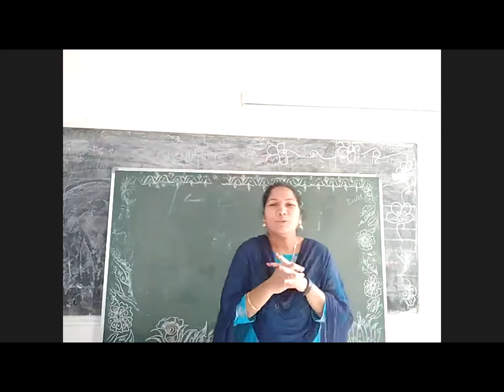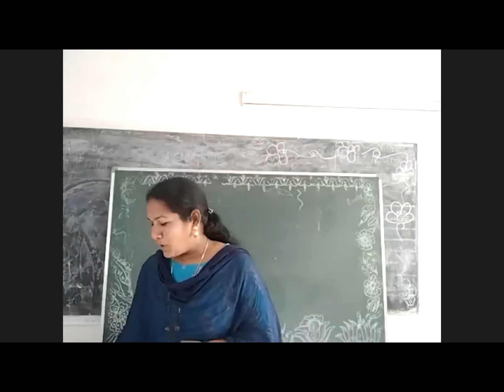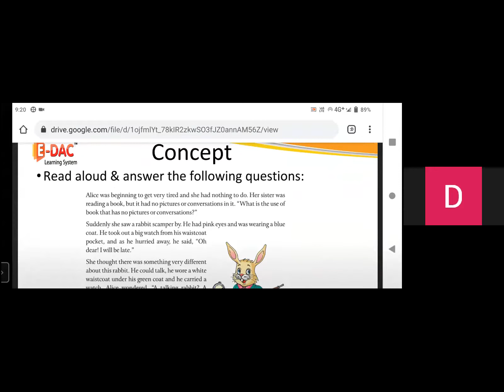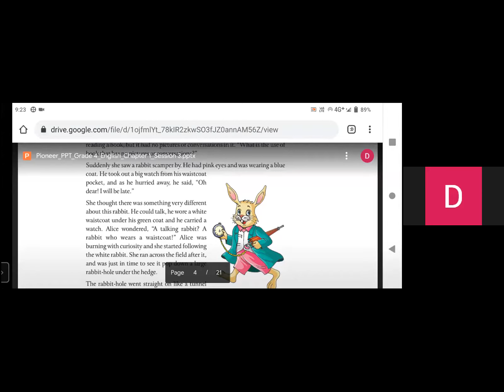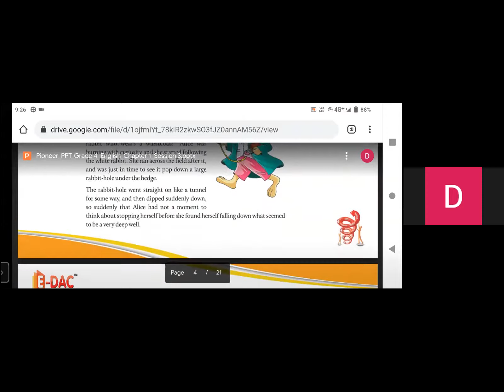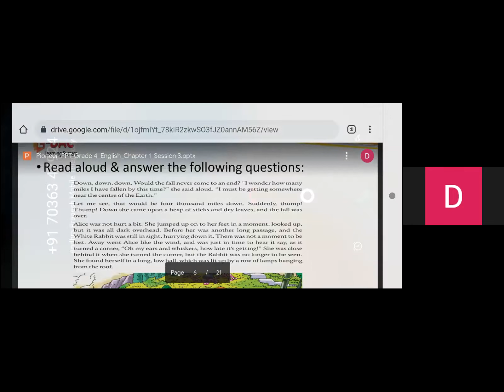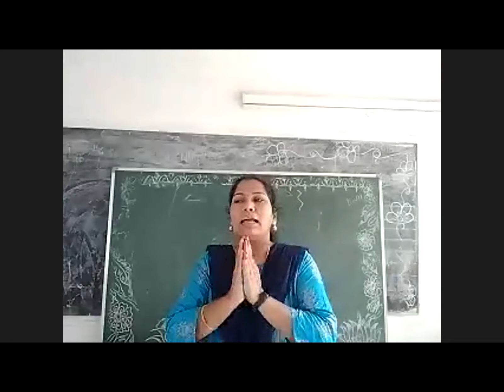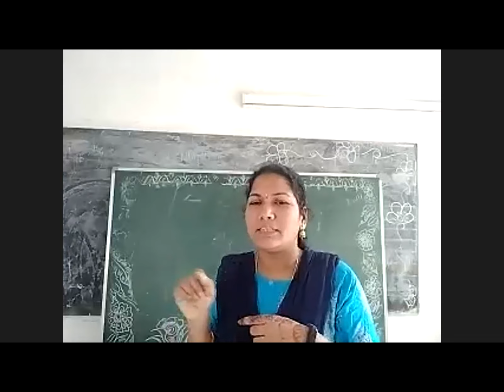GRADE : IV ENGLISH ,CHA